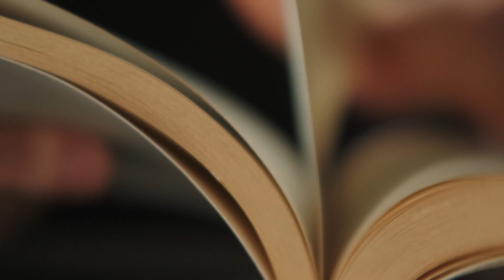To Let The Body Feel - A.F.N Hassan Part 3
Promise of Home, phase 2 participant, A.F.N. Hassan telling their story, part 3.

Biography:
A.F.N. Hassan was born in Fredericton to Pakistani parents. A.F.N. aspires to understand and integrate the dichotomies in sense of self that arise from the exposure to two cultures, and hopes the experiences are met with open mindedness.

Project Information:
Promise of Home is a community narrative research based project in Fredericton, New Brunswick, Canada.